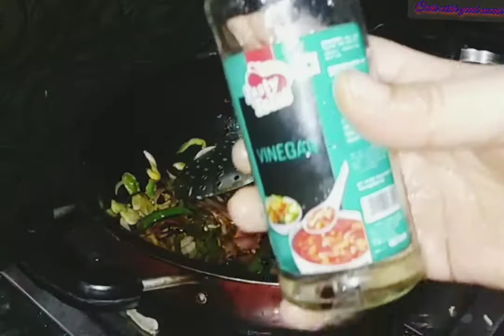Homemade Chinese Aata Noodles|Eggless Noodles |Fresh home made noodles recipe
Hloo frnd mai kusum hun mera channel me aap ka wlcm h

Homemade Atta Sooji Noodles

Instagram id:-cook with good mood